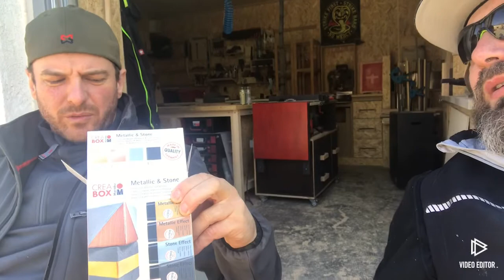Vlog #10 Karfreitag 2021. In der Ruhe liegt die Kraft.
Heute nur kurz und knapp, aber es ist ja auch Feiertag.
Nächstes Video wahrscheinlich Ostermontag.
Wir wünschen allen schöne Ostern 🐣.

Video könnte kurzzeitig Werbung enthalten.